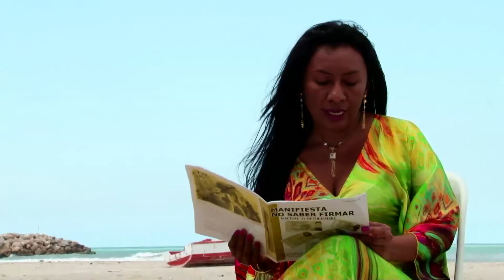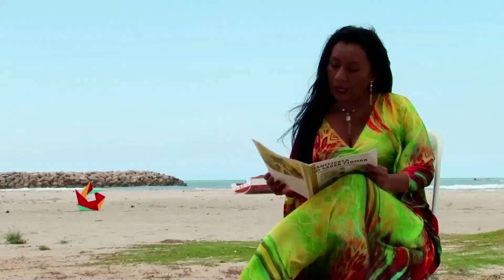Lectura colectiva de un cuento que no tiene firma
En esta creación colectiva traemos, a través de varias voces, el cuento Manifiesta no saber firmar, de la escritora wayúu, Estercilia Simanca. Un pequeño retrato de los abusos de las autoridades de nuestra nación plural, democrática e incluyente.